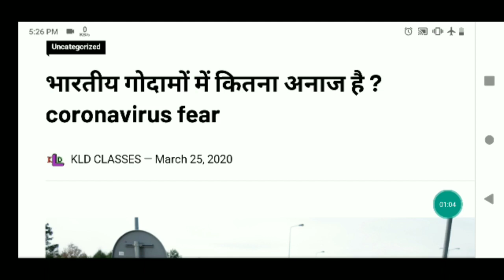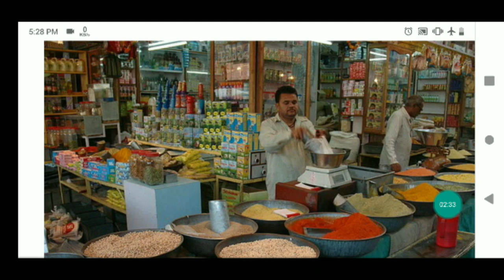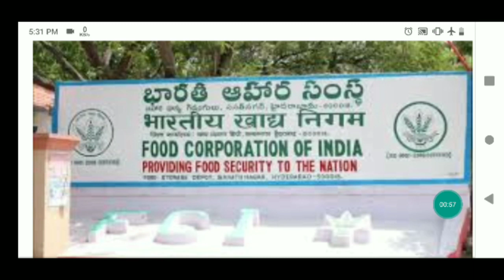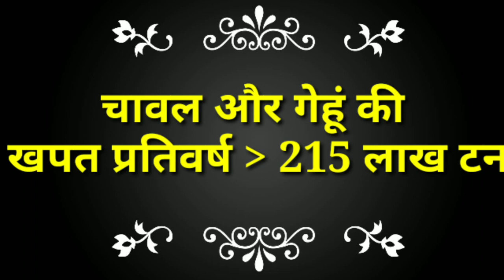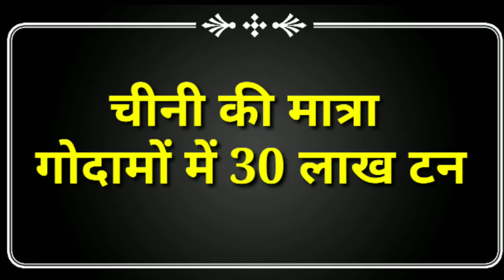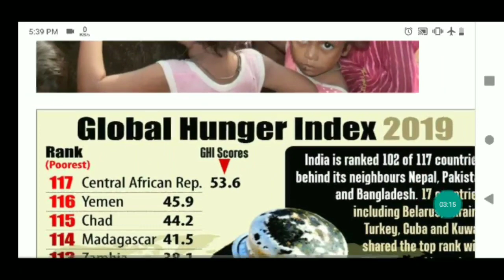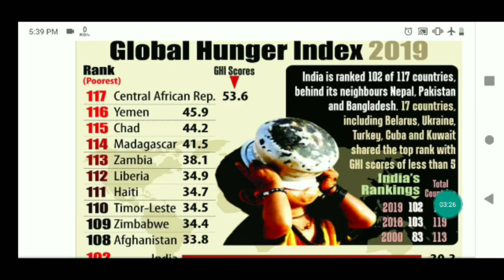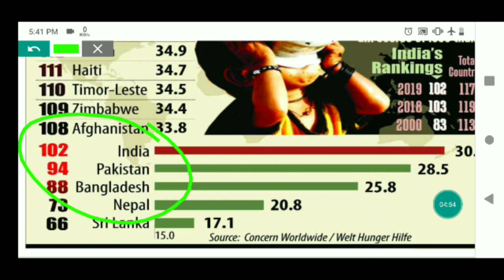Grains in indian warehouses/सरकारी अनाज गोदाम कितने भरे है ?coronavirus attack on indian foods news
11. दुनिया की सबसे बड़ी तेल कम्पनी ने किया अपनी 5 % हिस्सा को बेचने का ऐलान
26.चीन देश ने सोलोमन दीप को लिया 75 वर्षो के लीज पर भारत के ऊपर क्या पड़ेगा प्रभाव